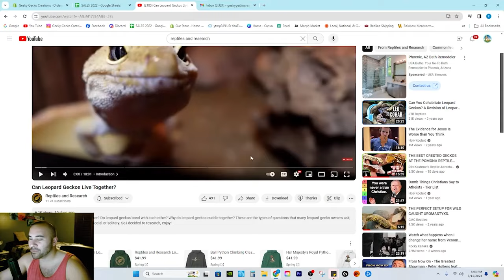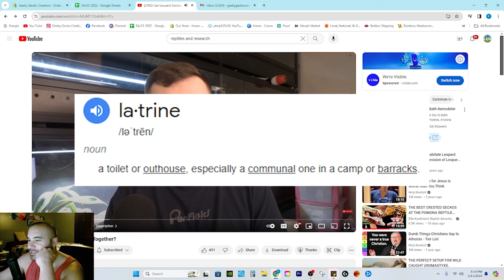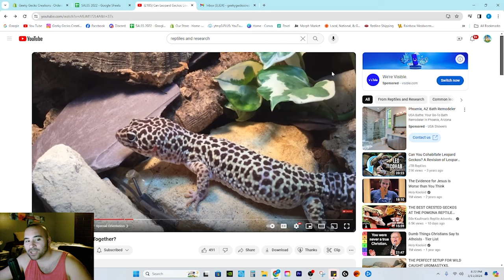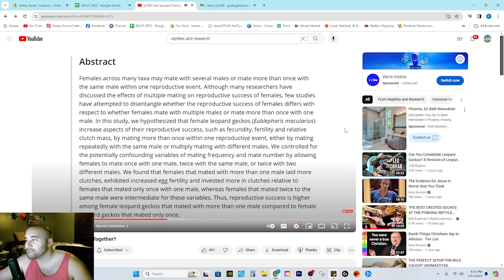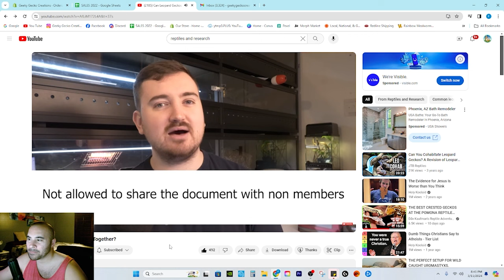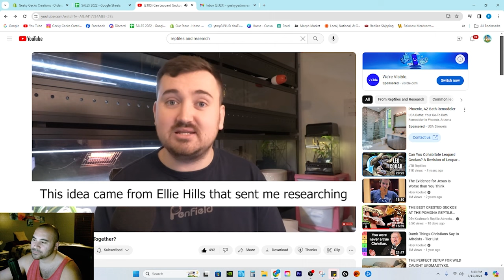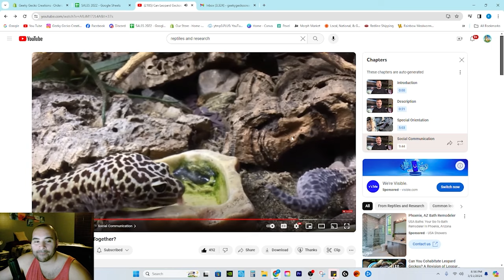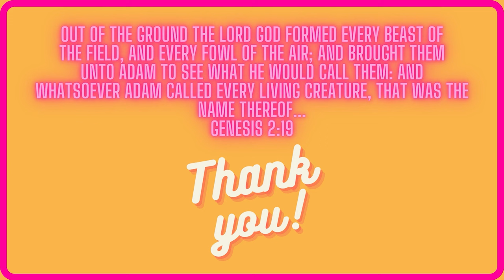Should we CO-HAB our Leopard Geckos?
Co-habbing leopardgecko has been such a hot button topic as of recent but is there any evidence that leopard geckos could benefit from this once held taboo practice?

Is restricting leopard geckos of their natural instincts and full potential neglect? There are many smart minds on both sides of this topic and so let's take a deep dive today into the conversation about co-habbing leopard geckos! :D

Join us on another Geeky Gecko Creations Journey into the wonderful world of REPTILES!

Until next time my friends, be safe, stay passionate, and remember:

"Have a Geeky Gecko Great Day!"

*Email them and say Geeky Gecko Creations sent ya ;)